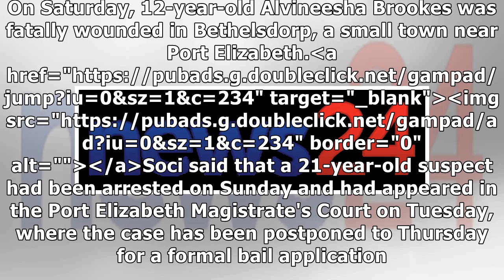Child, 3, injured in gunfight between rival PE gangs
A three-year-old boy was injured after getting caught in the crossfire between two rival gangs on Tu...